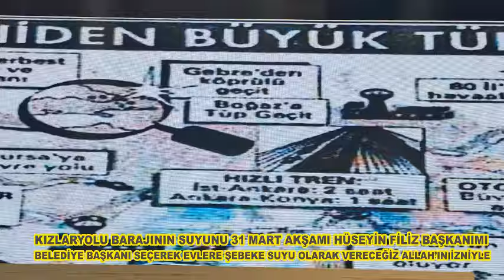EMİN AKBAŞOĞLU , KIZLAR YOLU BARAJINI ,EVLERE ŞEBEKE SUYU OLRAK VERECEĞİZ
AK Partinin düzenlemiş olduğu 100.Yılda 100 Proje Tanıtım Programında , AK Parti Grup Başkan Vekili, Çankırı Milletvekilimiz Emin Akbaşoğlu Bey yapmış olduğu konuşmasında ;
Kızlar Yolu  Barajının suyunu 31 Mart Akşamı Hüseyin Başkanımızı Belediye Başkanı seçerek ,evlere şebeke suyu olarak vereceğiz Allah'ın izniyle dedi.
Gundem-tv.com
Duymadim Deme